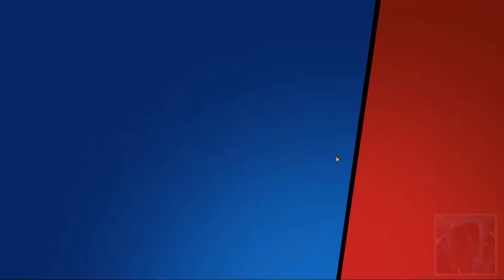[🎣 ASMR ↪ Brawl Stars] - "🎮 *STAR POWER* FARMING! ⭐ | Lets Play | Whispering | Triggers | ZzZ"